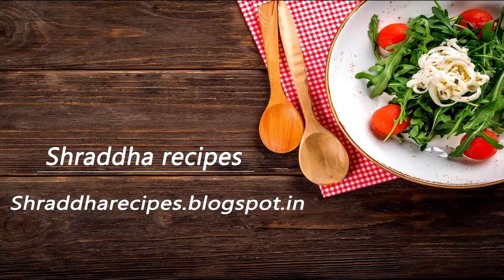Mawa modak recipe /Modak for Ganesh chaturthi and Diwali / मावा मोदक की विधि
Modak is traditional marathi sweet for ganesh chathurthi as prasad or naivadya. Traditionally  modak stuffing is jaggery (gud) but today on diwaili occasion i go to cook mawa modak which is very delicious & easy to cook. So, on this diwali you can cook Mawa modak as a prasad of Lord ganesha & celebrate healthy & wealthy diwali with your family.